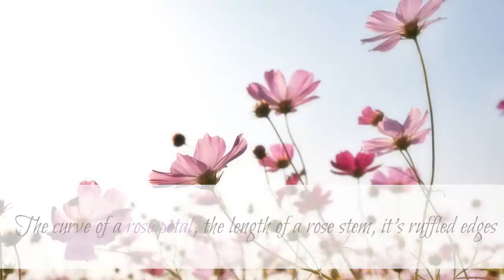Flower Delivery New York | Flower Delivery Downtown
Flower Delivery Downtown

17-23 E Broadway, suite 211,

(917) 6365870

Whenever you’re in need of a flower delivery in Downtown NY, Sahola Flowers Shop is at your service. Flower designers at the studio will happily satisfy the most exclusive clients’ wishes. We are not limited to design traditional bouquets, but also truly unique compositions made according to the modern floral tendencies. A pleasant bonus for orders above $150 — free delivery in Downtown. Same day delivery is also possible.

Downtown is located in the southern (lower) part of Manhattan island. Hence the name (derived from English word “Down”). Midtown (“middle town”) and Uptown (“upper town”) are located higher up, respectively. The term for designation of this part of the town emerged in 1830s and has been in use since then to distinguish this district of south Manhattan.

Flowers are fashionable! The curve of a rose petal, the length of a rose stem, it’s ruffled edges and even fold of a leaf give thought and exemplify what a fashion designer can envision for his next design. Flowers are the muses in a fashion world. Sahola Flower Fashion Boutique will work side by side to create any provocative and evocative flower installations and floral walls for your next Fashion Runaway.